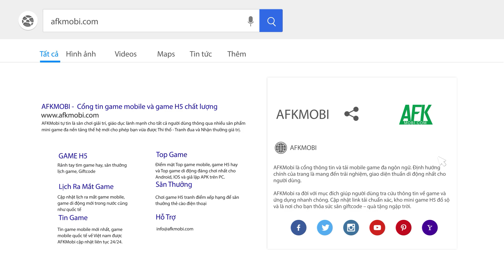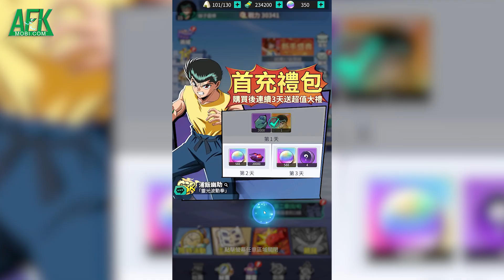Yu Yu Hakusho: Gekitou game thẻ tướng dựa trên bộ truyện Hành trình U Linh Giới | Game đấu tướng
(Game đấu tướng chiến thuật) Yu Yu Hakusho: Gekitou là tựa game thuộc thể loại chiến thuật nhàn rỗi theo lượt kết hợp sưu tầm thẻ tướng được phát triển dựa trên bộ truyện tranh/phim hoạt hình Nhật Bản cùng tên Yu Yu Hakusho hay còn được với tên tiếng Việt là Hành trình U Linh Giới.